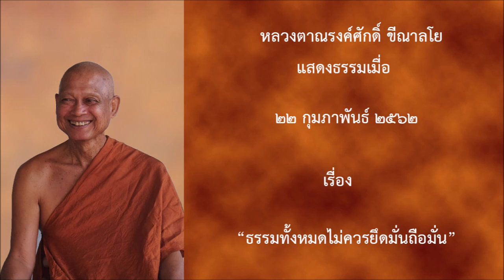190222A 1 ธรรมทั้งหมดไม่ควรยึดมั่นถือมั่น